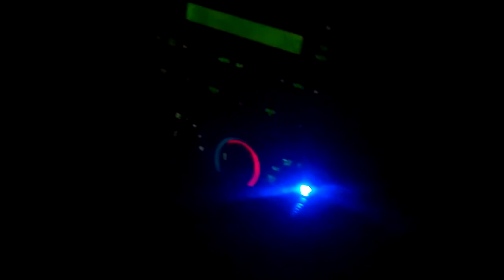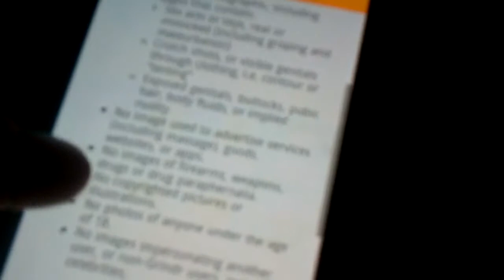review social media android app- grindr.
review social media android app- grindr. watch how they wouldnt accept my picture...crappy app